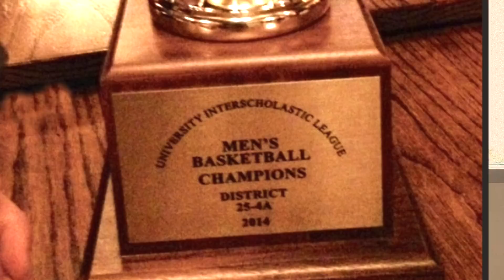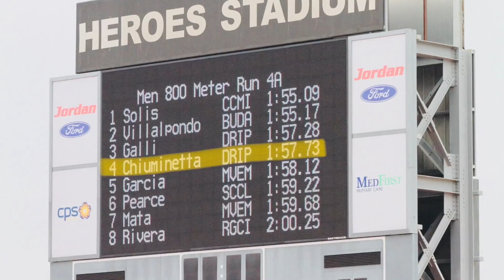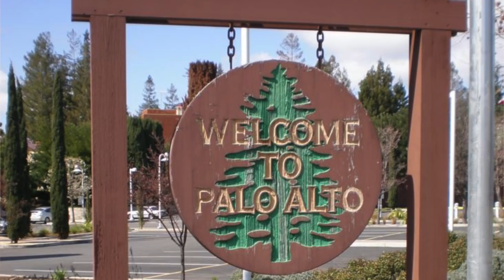My D1 Story | How I Walked On And Earned A Scholarship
How I went from receiving no D1 offers in High School... to walking on and earning a scholarship at Texas A&M